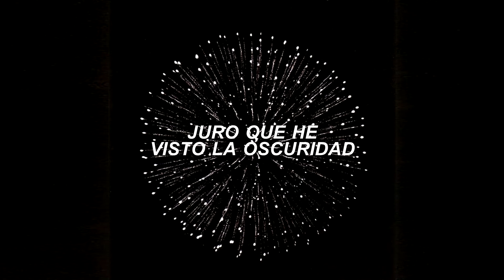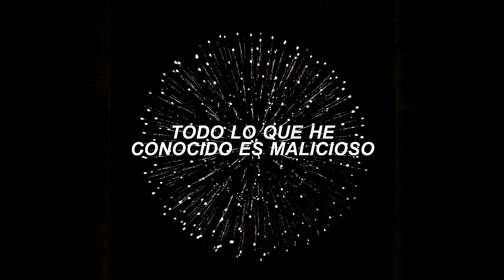Doves - Satellites (Sub. Español)